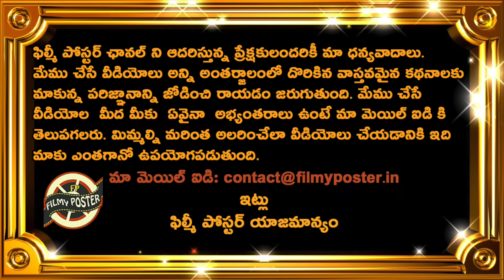SRH & PBKS Playing XI For Match 37|SRH vs PBKS Match 37 Updates|IPL 2021 Updates|Filmy Poster